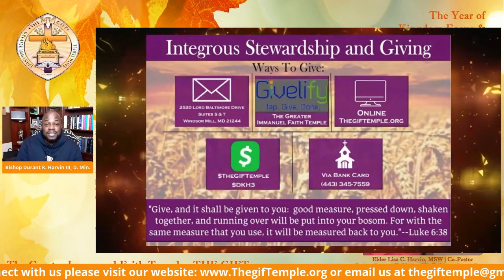Kingdom First Revival Night Ten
The Greater Immanuel Faith Temple--The GIFT
Rev. Dr. Danielle L. Brown, Guest Revival Preacher
Elder Lisa C. Harvin, MSW | Co-Pastor
Bishop Durant K. Harvin III, D. Min. | Senior Pastor